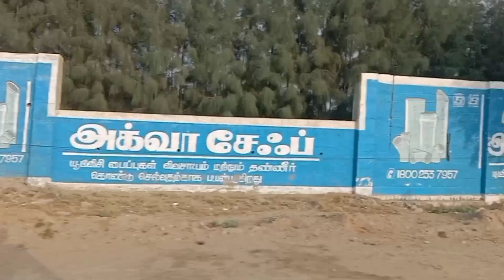Subscriber load // Banglore to karur //Bed, washing machine, bike,clothes ex... smart travelling dj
வணக்கம் 🙏  நண்பர்களே !!

நம் smart travelling dj சேனலில் சுற்றுலாத்தளங்கள் மற்றும் வெளியூர்களையும் கண்டு மகிழலாம்

நமது வண்டி pickup மற்றும் Eicher 20 feet ஏதாவது லோடு இருந்தால் சொல்லுங்கள்

உங்கள் அன்புக்கும் ஆதரவுக்கும் ரொம்ப நன்றி 🙏